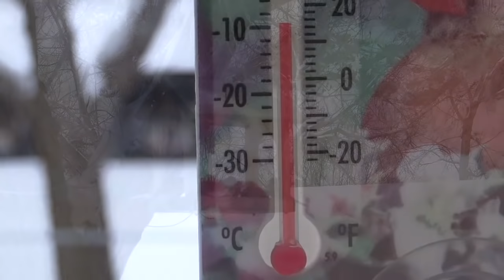Wood Carved Rattlesnake Walking Stick #60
WOOD CARVED WESTERN DIAMONDBACK WALKING STICK
 carved entirely from one piece of Western Redcedar by Mike Stinnett.
SNAKE CANE TUTORIALS for those who support me for $5 or more

CUSTOM ORDERS

(paid link)
PURCHASE MUSIC FROM AMAZON
Mike Stinnett and his daughter Theresa Stinnett (paid link)
Jered Gillispie's fine Banjo Music (paid link)

The Making of Wood Carved Rattlesnake Walking Cane #43